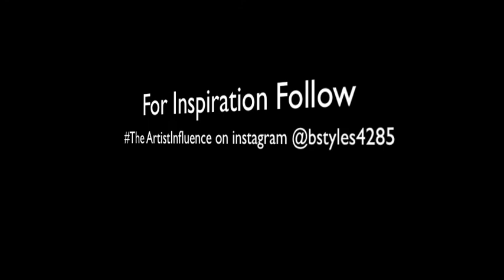Failure is part of the process/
"Do not be afraid to fail.. failure is part of the journey to success!"
Brian henninger
is a choreographer/dancer living in New York City. Originally from the Philadelphia area, Brian moved to nyc after graduating from Penn State university.  Brian has become a sought after performer and choreographer working In the commercial entertainment industry. His professional credits include: Mariah Carey , Chris Brown, Carly Rae Jepsen, Mary j Blige , Justin Bieber, Usher, Tv shows including Saturday night live, 30 rock, the today show, good morning America, and campaigns for brands such as reebok, Ellesse, Sun drop cola, and more. Brian is also a international dance instructor traveling and teaching masterclasses and workshops as well as teaching. For two national dance conventions.  He also authored a career guide for aspiring dancers titled "Book Dance Jobs".